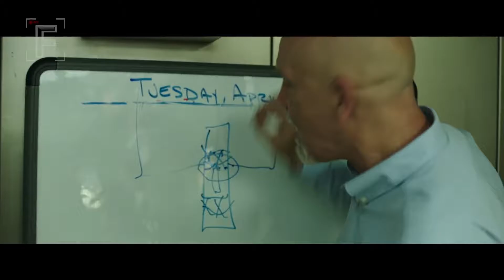Deepwater Horizon (2016) – Official Movie Teaser Trailer